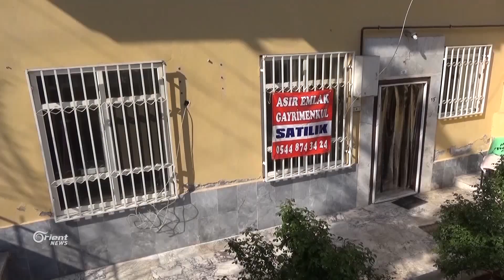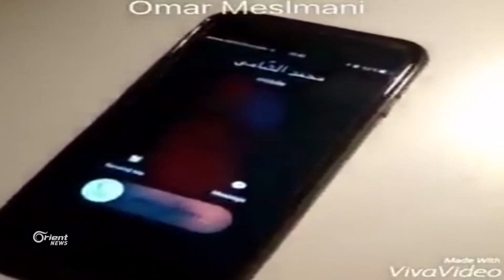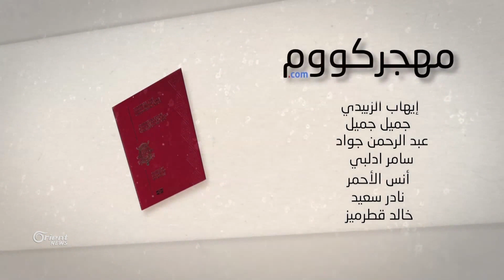أطباء الأسنان السوريين في تركيا- مهجركووم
لم يمنح أطباء الأسنان السوريين الترخيص لفتح عيادة وقد يواجه الطبيب الكثير من العوائق والتحديات، ماذا يعني أن تكون طبيب أسنان سوري في تركيا؟